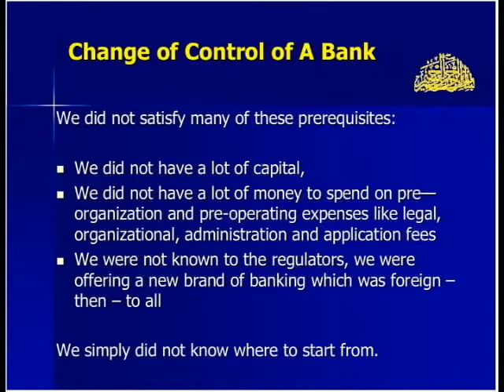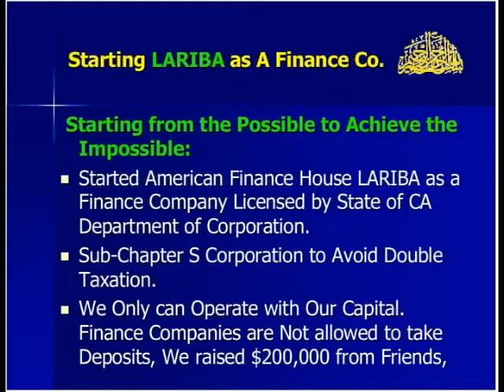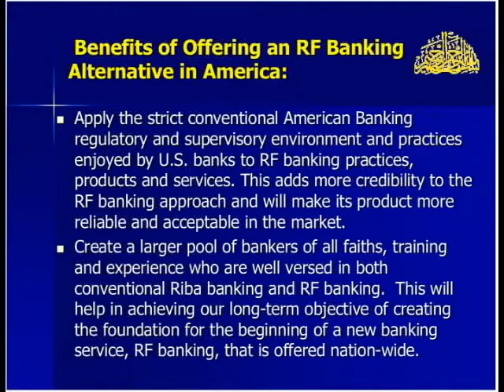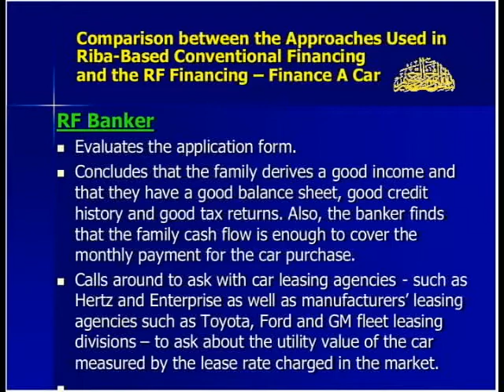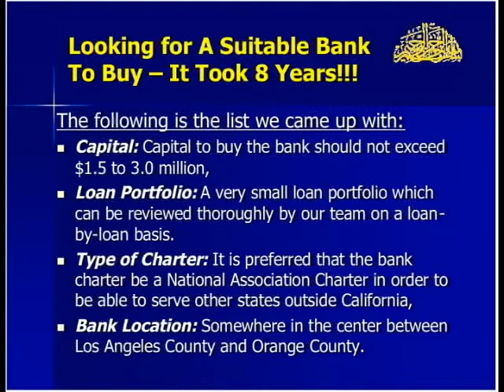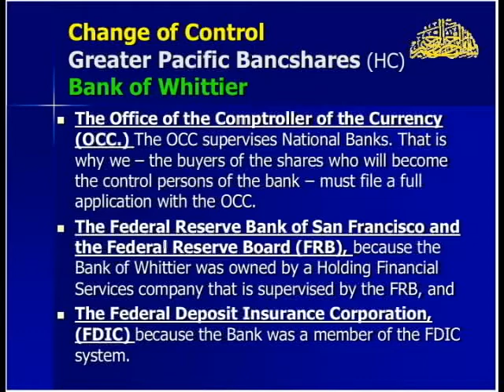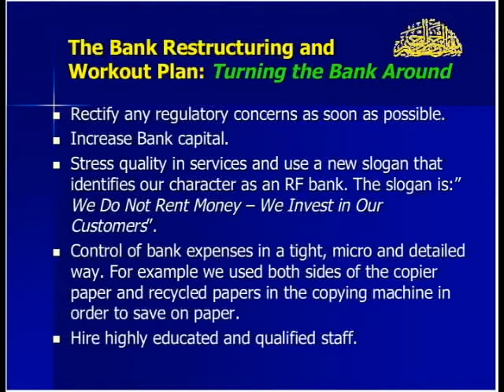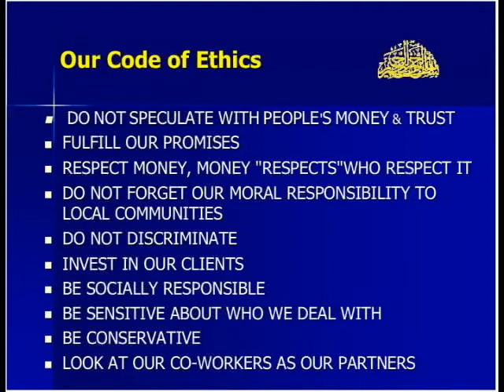Dr. Yahia Abdul Rahman: Sixth Lecture on the Art of Islamic Banking and Finance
Chapter 11: Starting an RF Bank in the United States.